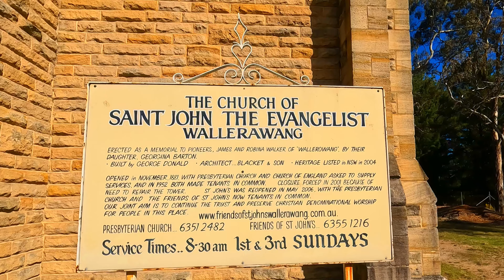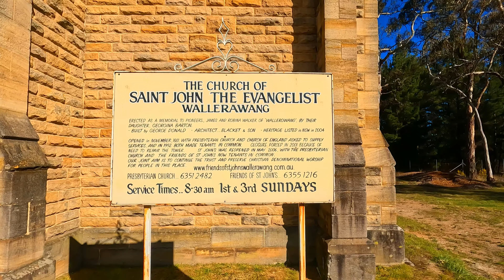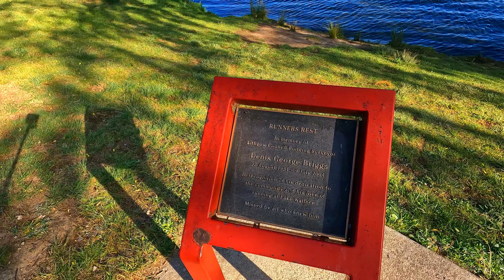🇦🇺Wallerawang | Kangaroos, Lake Wallace Campground, Old Church, Clydesdales, Old Power Station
Let's explore beautiful Wallerawang in New South Wales near Lithgow in New South Wales. Wallerawang is a truly peaceful and lovely place to visit.
In this video we walk around the St John the Evangelist Church, some Clydesdale Horses, a mob of kangaroos near the old power station and finally - the free campground of Lake Wallace.
This little town is truly beautiful - I wish I could have stayed longer but I did manage to get this footage & also some of an old cemetery which will be posted as soon as possible.

Aussie Adventures With Rose

Please consider "Buying Me A Coffee" to support the continuing growth of my channel.

My videos highlight Australia in all it's forms as I experience it.

I'll See You for the Next Aussie Adventure with Rose xo